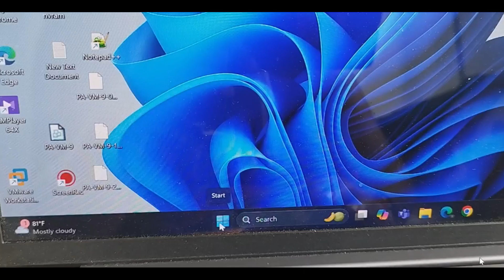fix "VT-X Is Not Available" issue. To enable the virtualization at Bios level at Lenovo yoga 6i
we will fix one of the known issue of VirtualBox  workstation.  "VT-X Is Not Available" it means.  virtualization feature is not enabled in your laptop. To enable the virtualization, we have to make change at Bios level.  to do that first make sure your battery is charged then restart your machine and press F2 key until laptop vendor prompted. I am doing it for Lenovo yoga 6i laptop.  Once its pop-up go to the configuration and scroll down to select virtualization and  VT-R  make it enable. however, its already enabled in my laptop.  Then after press F10 to save and exit.